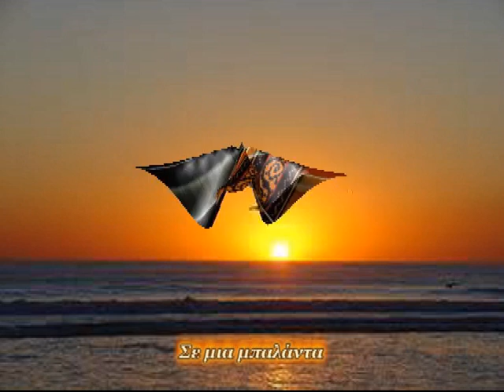Σε μια μπαλάντα - In a ballad